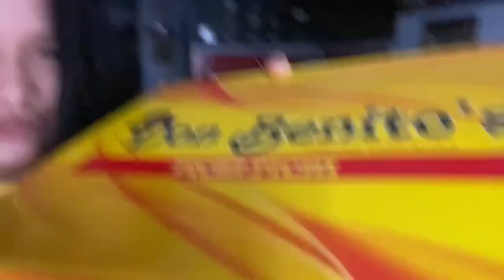Eating YELLOW FOOD for a day🤩😋💛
Comment for challenge suggestions for a shout out!!!
See you on my next Vlog!!😊💖😉
Official Facebook Page: Althea Ablan

Thank you mga ka-beshieebells!💖